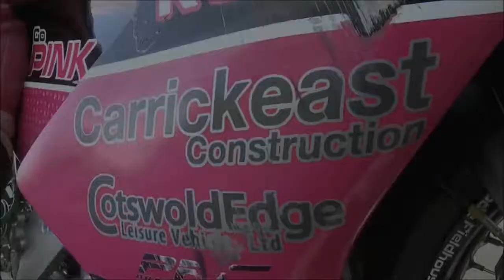Harry Leigh #88 Double 8 Racing Donnington Park Highlights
Video highlights from race two at Donnington Park in the Thundersport Superteens championship
Showing all of the best bits!
Facebook-@ harry leigh #88 double 8 racing